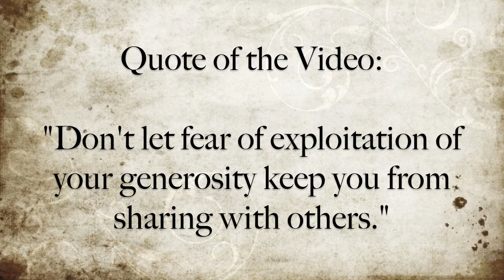❤ MAKEUP REVIEW | Covergirl Queen Collection All Day Flawless 3 In 1 Foundation PLUS Demo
❤Click here for some good stuff!❤
INFO❤
My Review and Demo of the Covergirl Queen Collection All Day Flawless 3 in 1 Foundation in the color Sheer Expresso
I am also taking questions for advice . A question will be answered per video! If you have an questions on friendships, boys, college, high school, middle school, family, etc, DEFF leave a question and a "name" !

What I'm Wearing:
Face: Covergirl Queen Collection 3 in 1 Foundation Sheer Expresso
Eyes: Elf Liner
Lips: